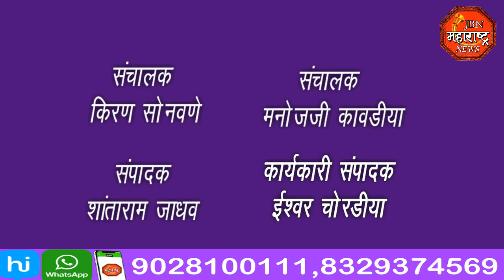jbn maharashtra news jalgaon